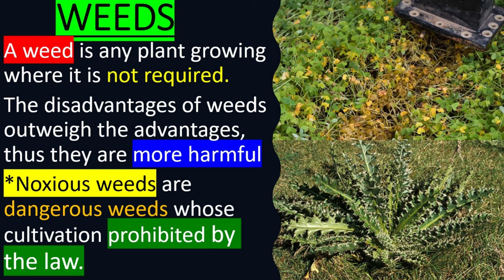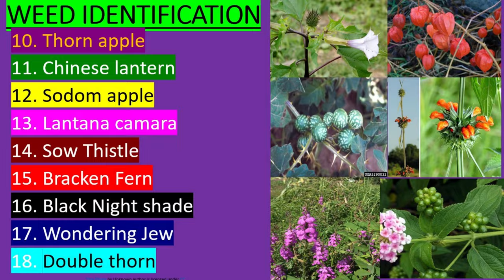AGRICULTURAL WEEDS IDENTIFICATION.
Identity  and pictures of common weeds  .Form Three Agriculture.